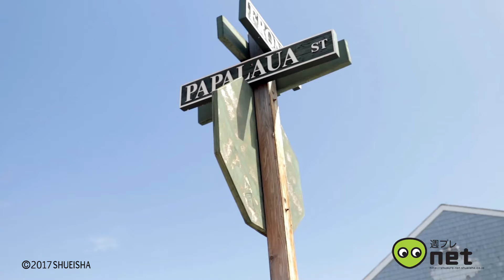馬場ふみか、進化するパーフェクト・ボディ。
週プレnet WEEKLY 馬場ふみかスペシャル写真集「マウイ戦記」 女性誌モデル×男性誌グラビア。ハイブリッドモデルの最高峰。